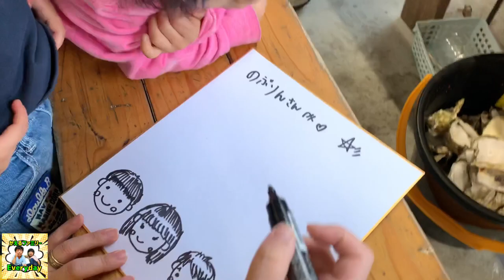サプライズの誕生日ケーキをここママに食べさせてもらう…えにしくん♥【スイーツ】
【かえるファミリー普段のようす】

サプライズのあと
誕生日ケーキを
みんなで美味しくいただきました♥

いっぱい食べてくれて嬉しかった！